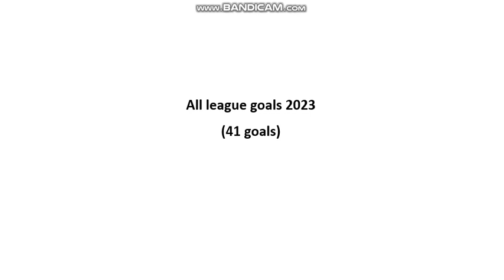HK Kópavogur (men) all league goals 2023 (41 goals)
Season 2023
Here you can see all league goals from HK Kópavogur.
41 goals